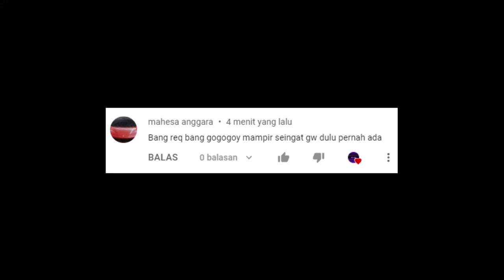Pertama Kali Bang Gogogoy Mampir